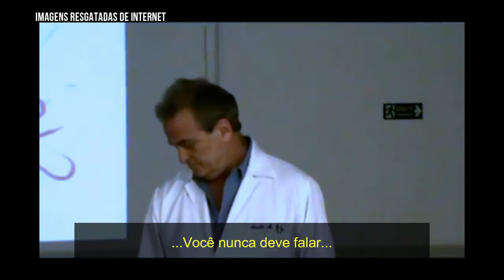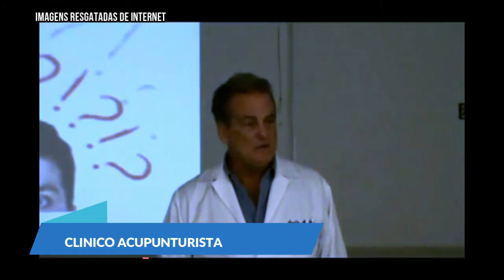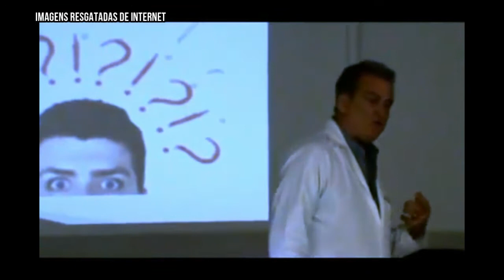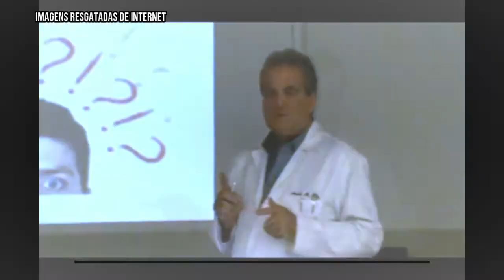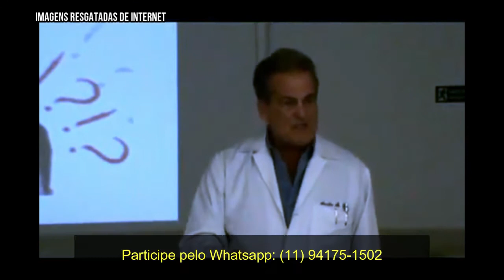Insegurança e Ansiedade Parte 3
Nesta Série de Palestras do Dr. Arnaldo Marques você acompanhará aulas com o objetivo de desmitificar a Insegurança e a Ansiedade no ser Humano, trazendo de forma objetiva os apontamentos, causas e tratamento para seus diversos sintomas.
Imagens registradas a mais de 08 anos resgatadas e tratadas pelo canal, dado sua importância e relevância no conteúdo.

A Fator Humano é uma clínica especializada no tratamento de patologias pela acupuntura, proporcionando resultados excelentes nos tratamentos de asma, bronquite, sinusite, conjuntivites, dores nas articulações, dores nas costas, problemas de estômago e intestino, doenças de pele, insônia, depressão, entre outras patologias.

Estamos estabelecidos a mais de 35 anos atendendo os mais diversos convênios, possuímos sede própria na Alameda Santos, 211, conj. 910, em São Paulo e ampliamos nossas instalações em Santana e Santo Amaro para melhor atender o nosso cliente.

Todos os tratamentos são realizados com métodos precisos, utilizando equipamentos de alta qualidade e segurança.

Nossos endereços:

ALAMEDA SANTOS

SANTANA

SANTO AMARO